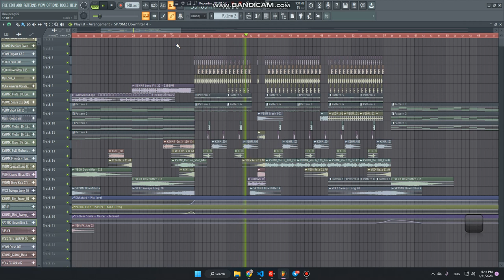Free FLP - ឆ្កួតព្រោះស្នេហ៍អូន​ 2023 - Aarnon pro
Title:
Prod:
Requster:
Request Song Inbox:$$

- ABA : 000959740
- Woori : 24157555
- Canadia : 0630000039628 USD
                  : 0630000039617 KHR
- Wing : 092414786